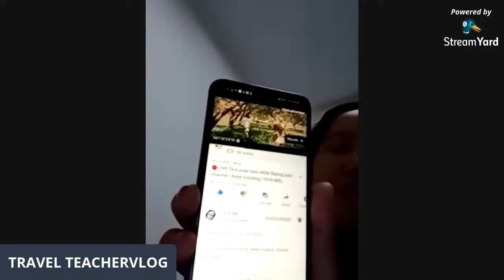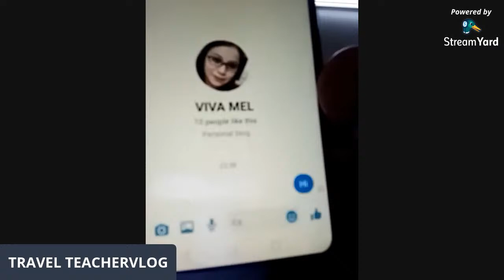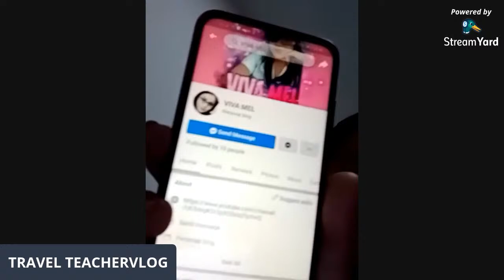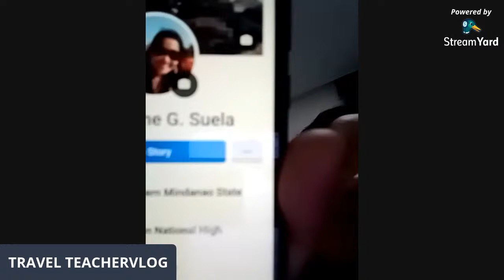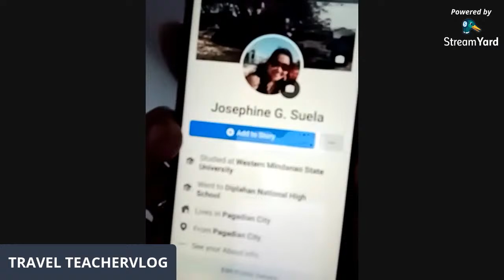How to say sorry in different ways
Spread good vibes